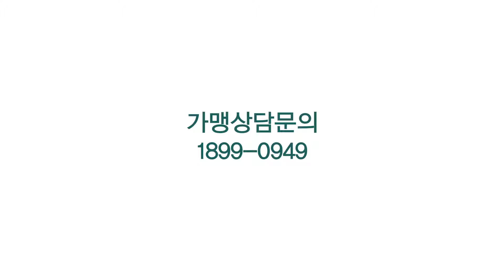올림피아드교육 유투엠 사업설명회